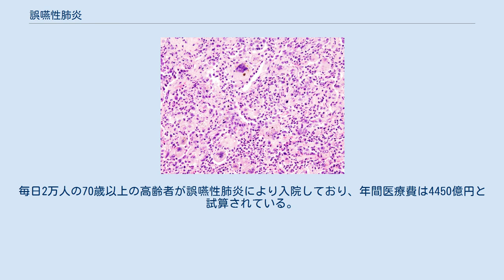誤嚥性肺炎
誤嚥性肺炎(ごえんせいはいえん)は、胃または口から肺に比較的大量の物質が入ることによりなる肺感染症の一種である。
よくある徴候や症状は発熱と咳が感染から比較的早期にみられる。
合併症には肺膿瘍があげられる。
中には非感染性の誤嚥性肺炎の亜型である、酸性の胃の内容物が肺に入り発症する化学性肺炎も含まれる。
 感染は数種類の細菌が原因である可能性がある。
リスク要因には、意識レベルの低下、嚥下障害、アルコール依存症、経管栄養、口腔の健康不良などがあげられる。
診断は通常、既往歴、症状、胸部X線検査、培養検査に基づい行われる。
他の種類の肺炎と区別するのが難しい場合もある。
 治療は通常、クリンダマイシン、メロペネム、アンピシリン・スルバクタム（商品名：ユナシンなど）、モキシフロキサシンなどの抗生物質が用いられる。
化学性肺炎のみの患者には、抗生物質は一般的に必要ない。
肺炎で入院した患者のうち、約10%は誤嚥によるものである。
特に介護老人ホームにいる高齢者に発症することが多い。
男女ともに等しく発症する。
 日本の高齢者においては、肺炎の80%以上を誤嚥性肺炎が占め、死亡統計では第3位の疾病である。
毎日2万人の70歳以上の高齢者が誤嚥性肺炎により入院しており、年間医療費は4450億円と試算されている。